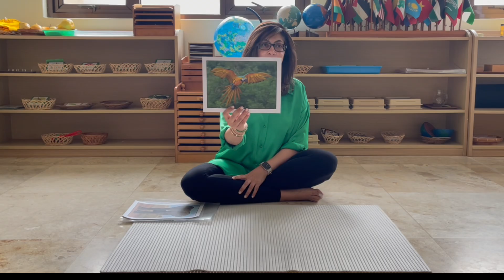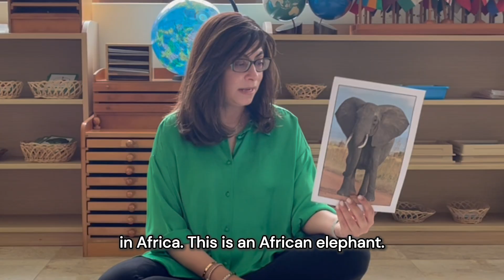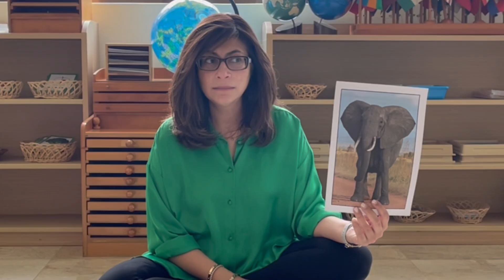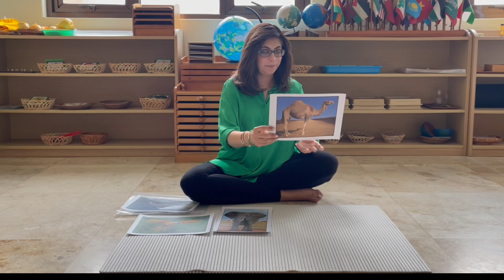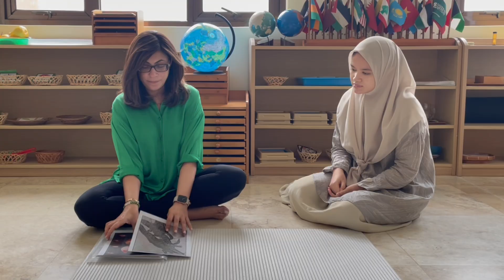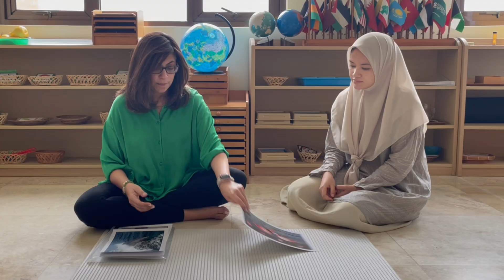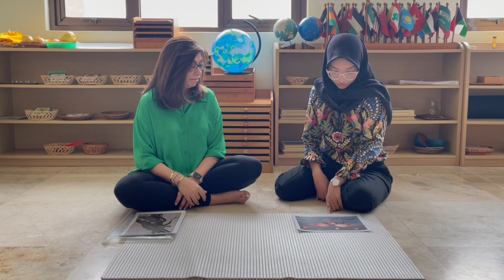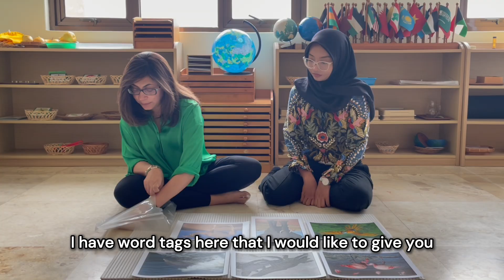Montessori Zoology - Large Pictures of Animals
In this video, we explore how Large Pictures of Animals can bring the world of nature to life for young learners. Using visually striking, detailed images, children can study animals up close, compare features, and spark curiosity about the natural world. These materials encourage observation, discussion, and discovery—key elements of Montessori learning. Perfect for parents and educators who want to make zoology fun, engaging, and hands-on!